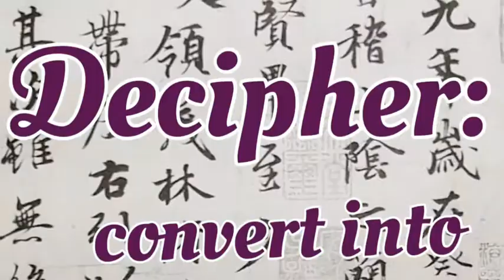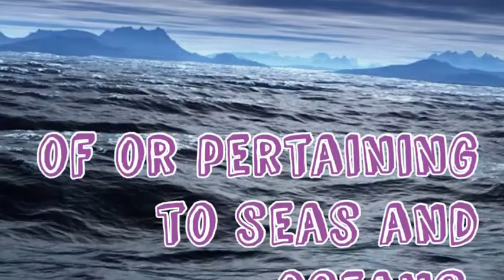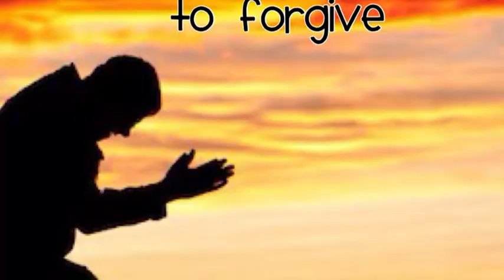Scarlett Grune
Word of the days